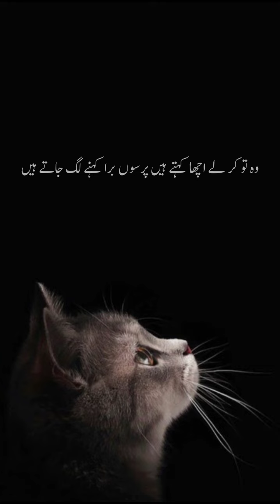Hardee's nabvi|Islamic video|Loveislam#trending